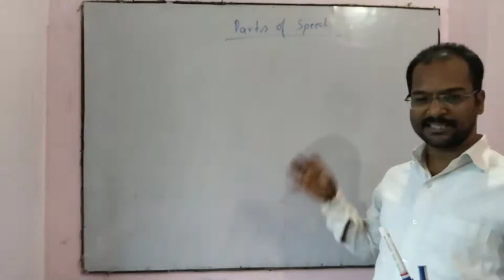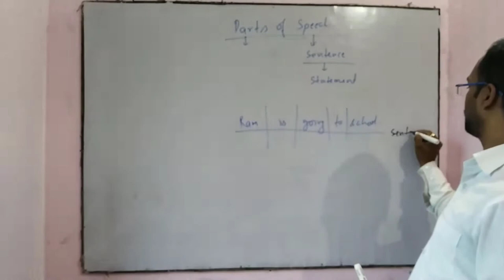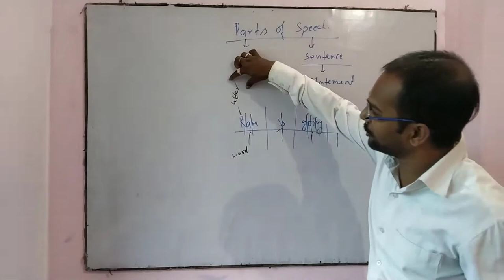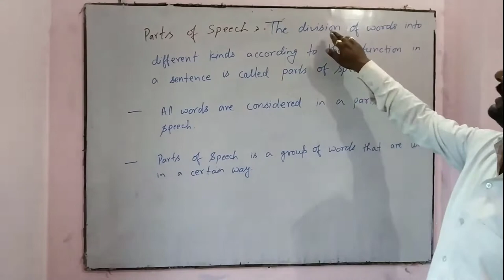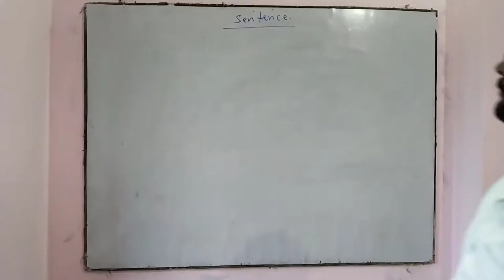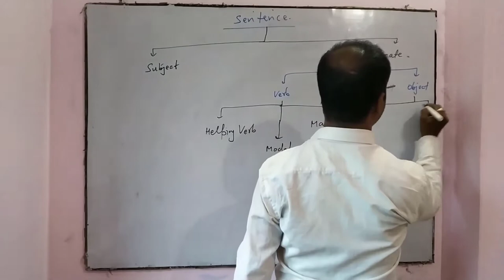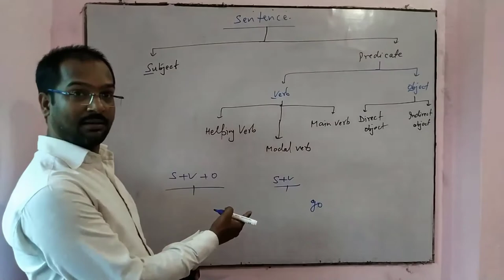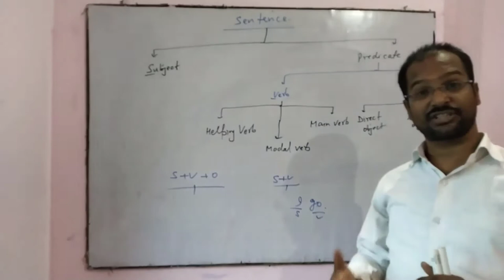Parts of Speech and Sentence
Definition of Parts of Speech and definition of sentence. Also kinds of sentences.